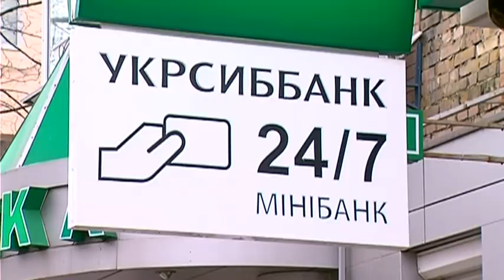Як Ви можете вирішити з банком потребу у грошах?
Для таких випадків ми пропонуємо кілька рішень, і яке саме підійде особисто Вам, залежить від Вашої ситуації.

Овердрафт на зарплатну картку. Це кошти, які завжди у Вас з собою про всяк випадок, і коли виникає потреба, Ви можете їх використати, знявши готівку чи розрахувавшись карткою. При цьому Ви не платите за час, коли не користуєтеся грішми.

«Зелений кредит» від УкрСиббанку. Це кошти, які видаються готівкою лише за 30 хвилин у сумі до 20 тисяч гривень на термін до 24 місяців. Ви можете витратити їх як завгодно на власні потреби і повернути раніше терміну, не сплачуючи при цьому комісій чи штрафів.

УкрСиббанк — банк, який відповідає і несе відповідальність!